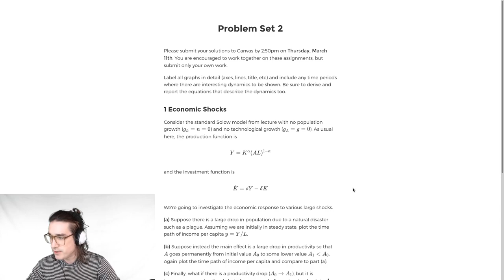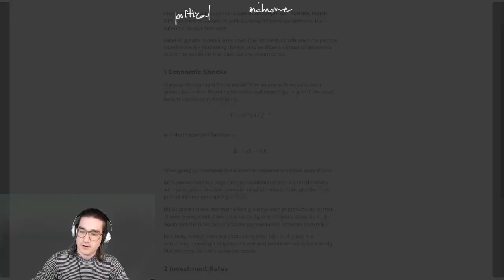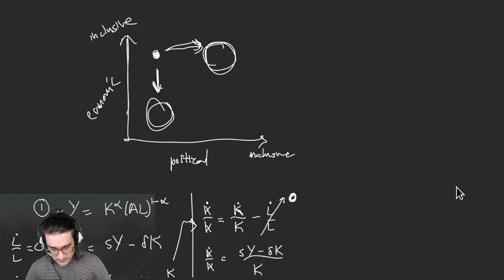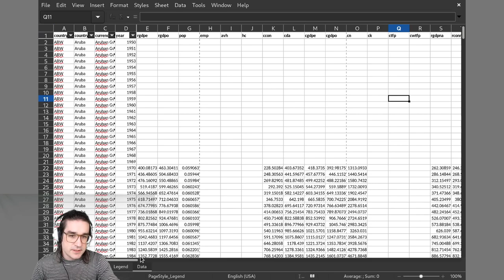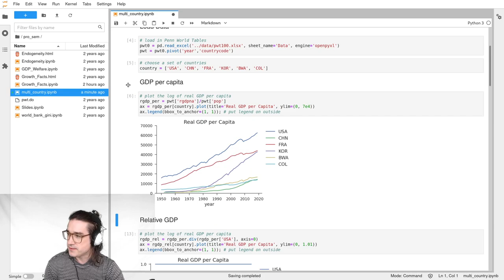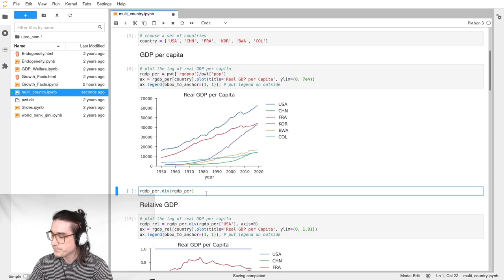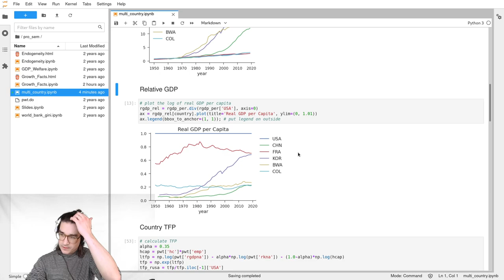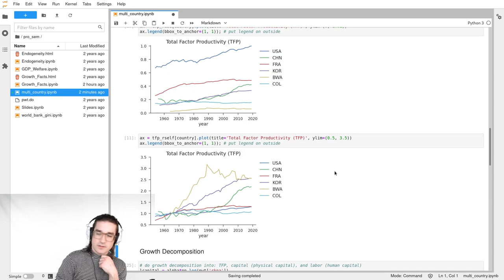Econ 1720, Pitt — 3/04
Solow + GDP data